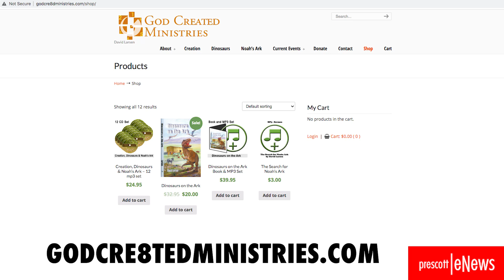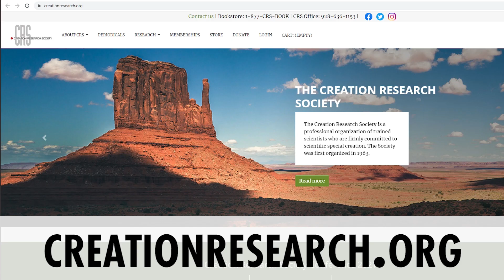Creation Corner - Dinosaurs on the Ark Pt. 2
David McNabb sits down with David Larsen, author of the book Dinosaurs on the Ark, who built a miniature replica of Noah's Ark. This is Part 2 of the interview.